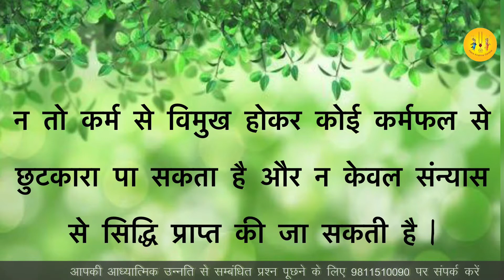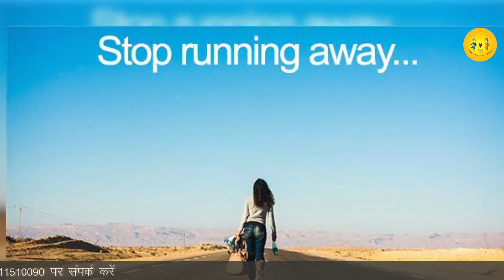Bhagavad Gita Verse 3.4 | HG Vichitra Krishna Prabhuji